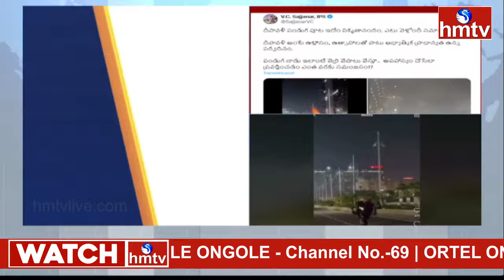Bike Stunts on Hyderabad : హైదరాబాద్ ఐటీ కారిడార్ లో ఆకతాయిల బైక్ విన్యాసాలు | hmtv